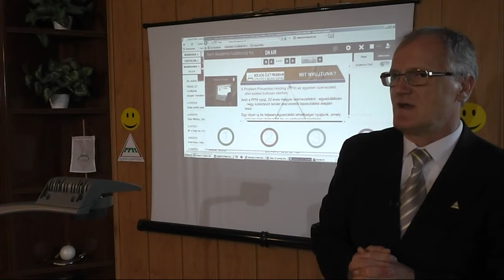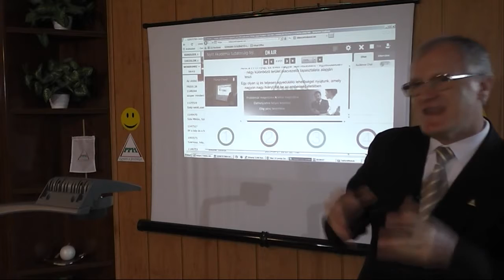A siker 10 pontja - Nyílt Akadémia - PPH - bemutató - Szedlacsik Miklós mester-coach